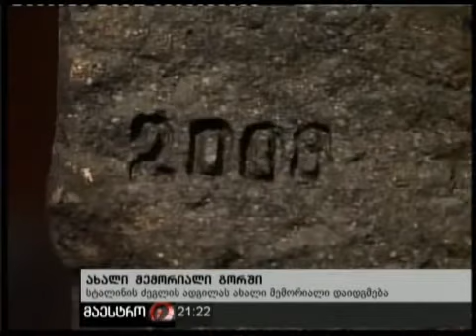(21:00) 09/02/11 ახალი მემორიალი გორში